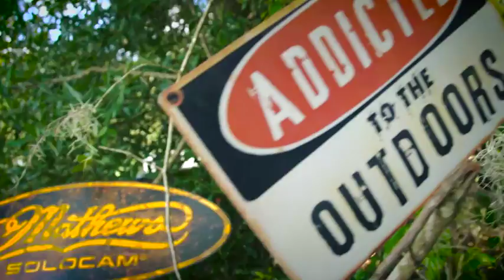Addicted to the Outdoors - Texas: Cactus Whitetail - Outdoor Channel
Jon heads to the Lone Star State with Brad Miller of Country Boys Outdoors to get after some Texas whitetail bucks. Although a tradition for Brad, Jon is a newcomer to the Mirasol Ranch and is pumped for what's in store.